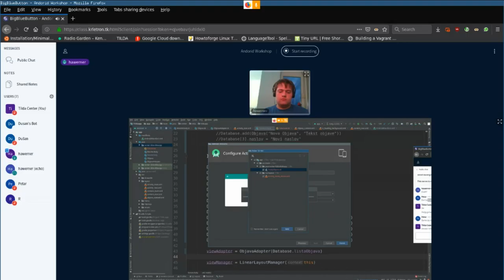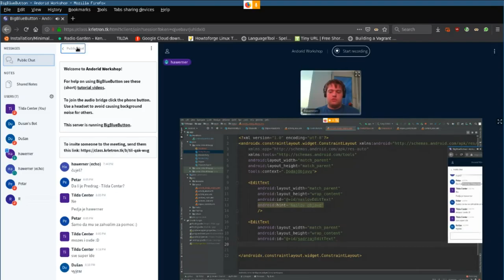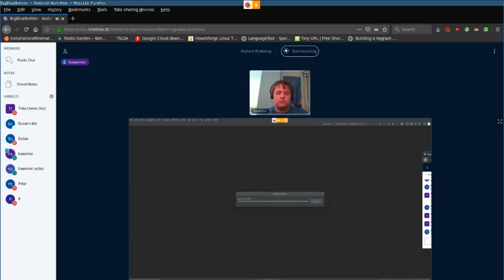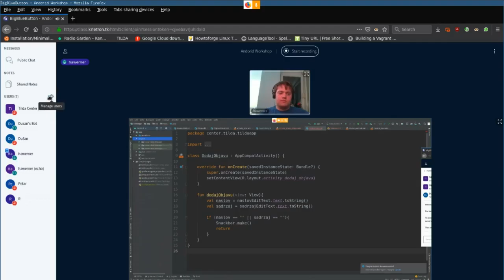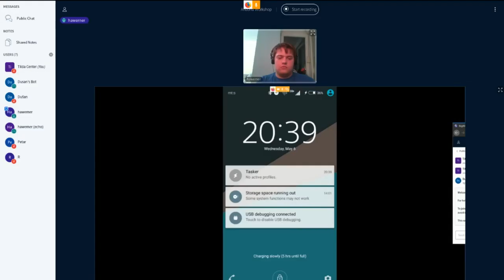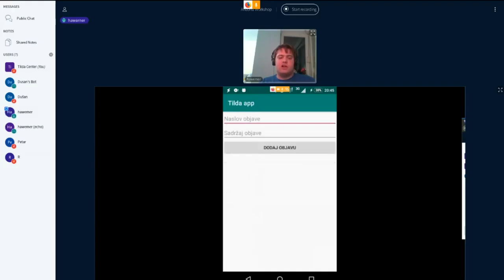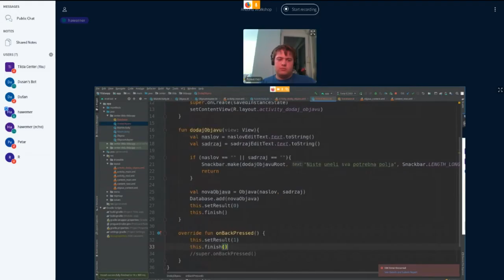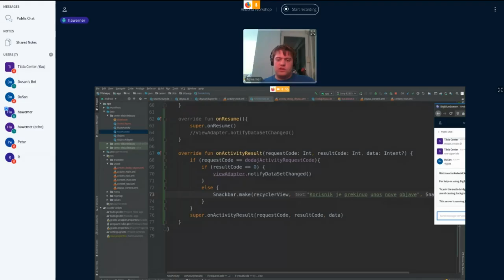Android Workshop 03